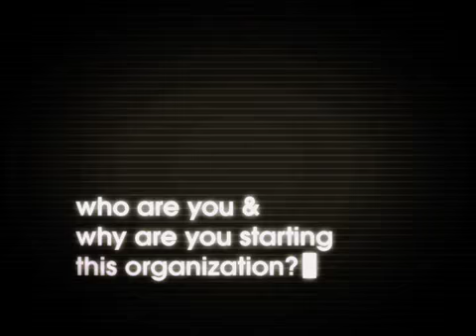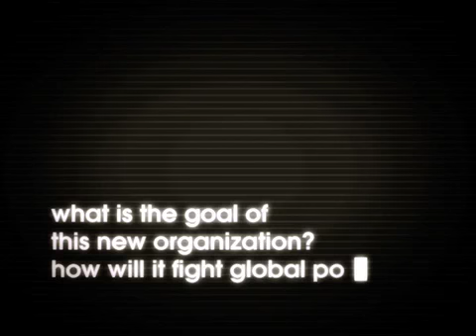introducing our vision to fight global poverty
Eugene and Minhee Cho discuss their vision to launch a non-profit organization (NPO) to fight global poverty.  The official website will launch in the summer of 2009.